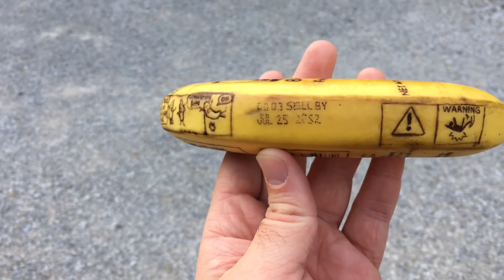Banana Wrapper Design - Daily Sketch 189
God bless you and have a happy day :)